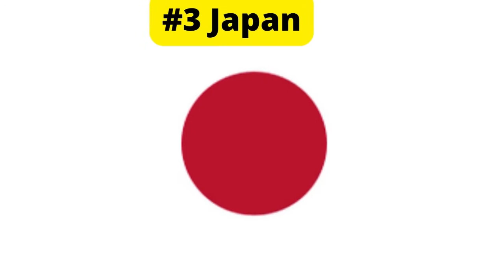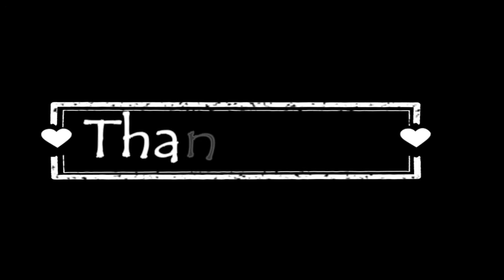Top 10 High GDP countries in the world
Let's build community and enjoy learning!!